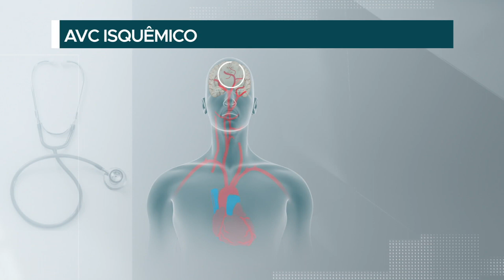Caso Arthur Singer: AVC na adolescência pode ter causas genéticas, dizem neurocientistas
Arthur Singer, ator e cantor de 13 anos, não resistiu a um AVC hemorrágico na última semana e  morreu vítima da doença.

O menino havia ficado conhecido depois de participar de musicais e de um programa voltado a jovens cantores da TV Record.

O problema é classificado de duas formas: isquêmico, quando os vasos cerebrais entopem, ou hemorrágico, quando o sangue vaza e se espalha pela região. Foi o caso de Arthur.